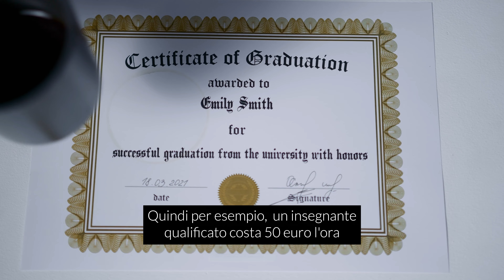COME SCEGLIERE INSEGNANTE INGLESE: TRE CONSIGLI PER EVITARE PROBLEMI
In questo video, con soli 3 consigli, ti spiego come scegliere il miglior insegnante di inglese!
In this video, with just 3 tips, I explain how to choose the best English teacher!
This video contains plenty of examples that you can get ideas from and adapt. They will help in your preparation and give a boost of confidence.
Courses on sale:
First Certificate of English including online preparation course and in-person lessons
IELTS Preparation Course including online preparation course and in-person lessons
Who is Robert Islam?
✔️ Graduate University of London BA English Literature
✔️ CELTA & DELTA Cambridge University
✔️ Reviewer for Cambridge Objective FCE Series
✔️ English Teacher in Rome and London since 2002
✔️ Exam Trainer for the full suite of Cambridge English Exams
✔️ Exam trainer for IELTS
✔️ Exam trainer for TOEFL
British School of English Rome
Via Appia Nuova 425, Rome
00181 Italy